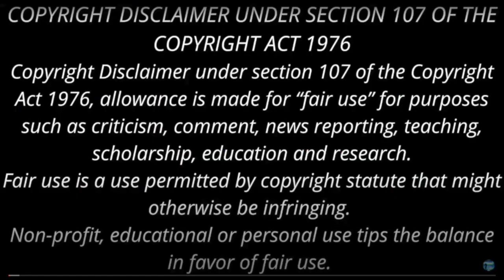ஜயலட்சுமி டீச்சர்! மருந்து குடுத்தா சரியாடுமா? Sujatha Short Story | Aah | Podcast | ஆ | Part 6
மருந்து குடுத்தா சரியாகிடுமா? Sujatha Short Story | Aah | Podcast in Tamil | ஆ |  Part 6
குணம்
சுஜாதாவின் சிறுகதை
ஆ
சுஜாதா சிறுகதைகள்
சுஜாதா சிறுகதை ராமன்
ராமன்